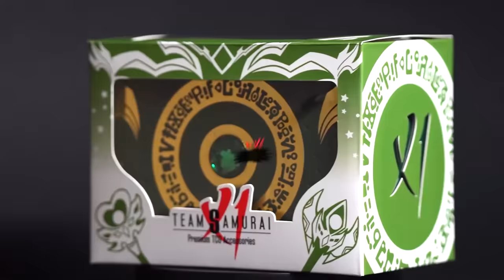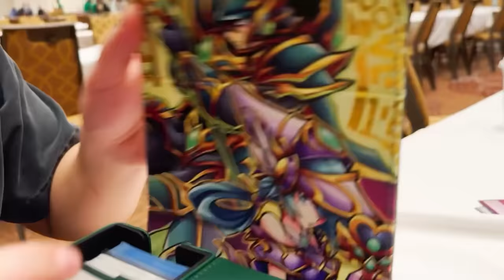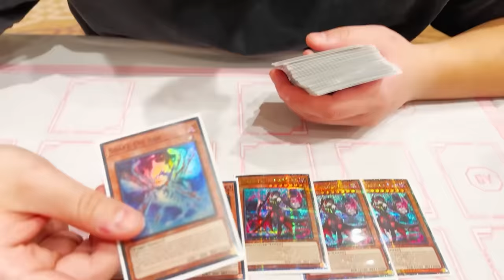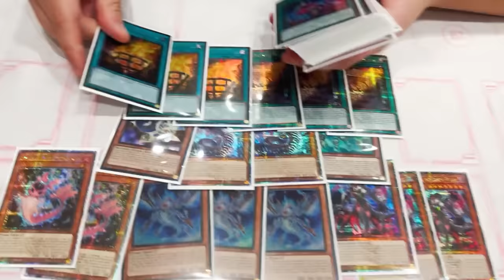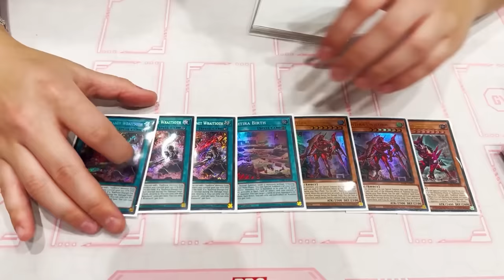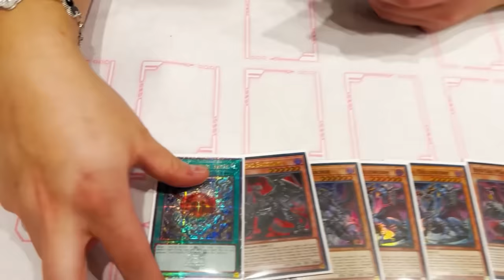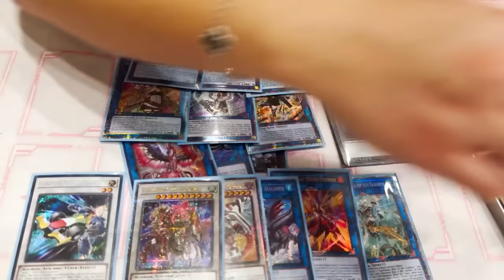I Took My Yu-Gi-Oh Master Duel Deck To The World Championship Qualifiers… (Challenge)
intro: 0:00
Deck profile: 1:24
Combo: 7:59